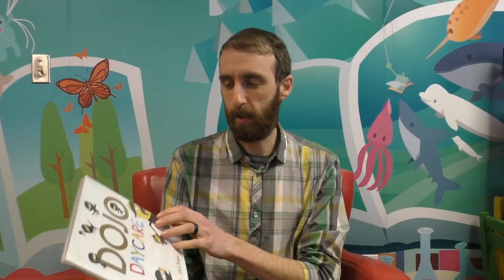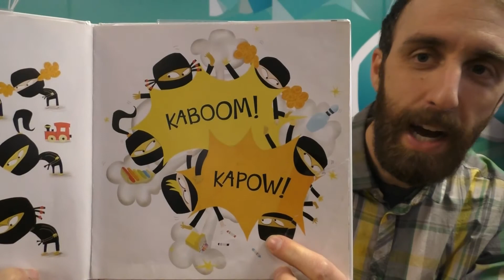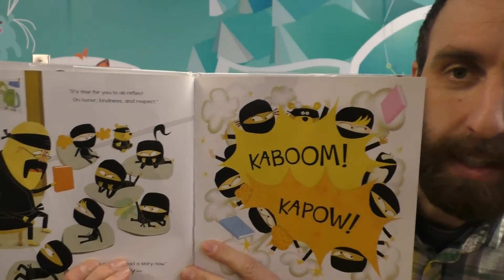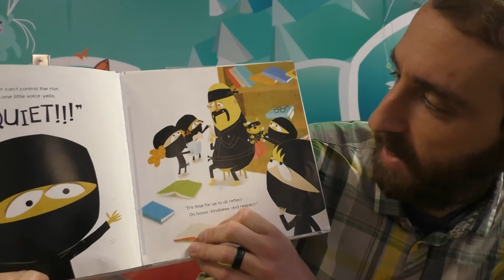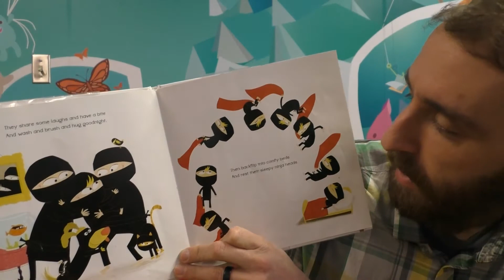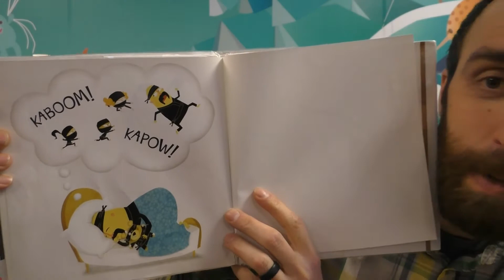Storytime - Jan 28